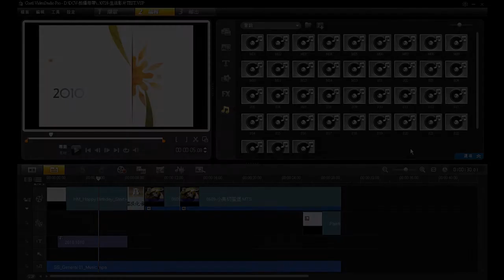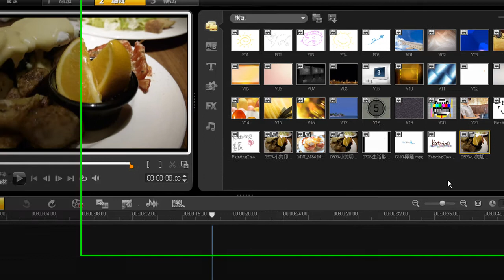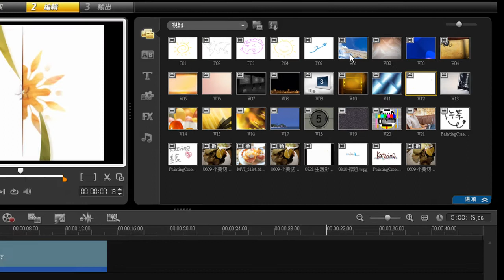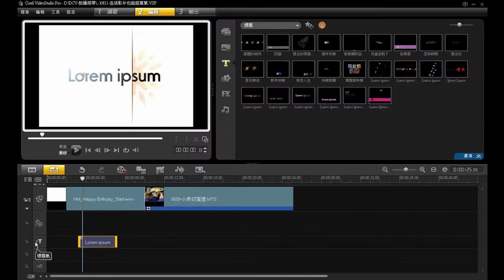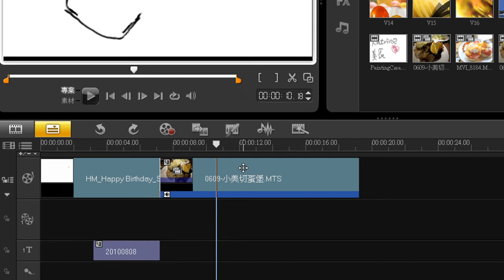[生活影片也能超專業] --影片創意加工 (上)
Corel VideoStudio Pro X3 會聲會影
講述：KatrineY
示範重點：
編排影片片段、修整影片長度
運用內建素材，製作動態標題
使用濾鏡效果改變畫面風格